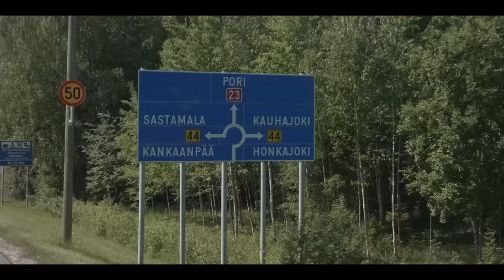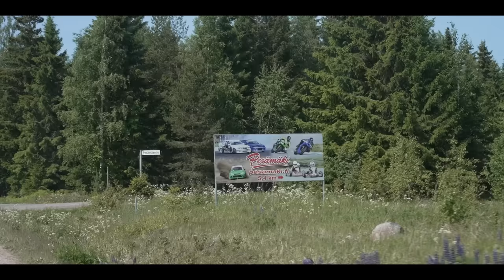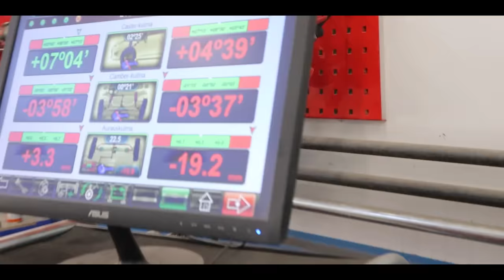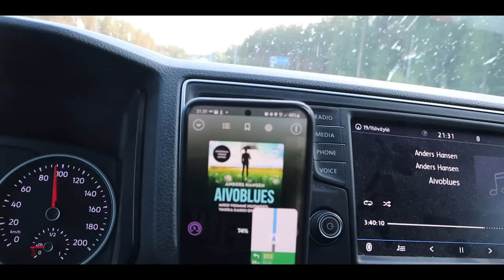Drift SM 1/4 Pesämäki | Tuned by Samuli kertoo mm. kavitoinista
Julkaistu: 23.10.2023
ps. käy kurkkaa meidän kaikki sivut ja voimassa olevat ALEKOODIT kiitos.

Miten onnistu valmistautuminen kauden ekaan SM-Kisaan?
Mitä ongelmia Skyllen kanssa
Treenit?
Tuned by Samulin Tietonurkkaus

0:00 Matkalla
2:08 Drifting varikko
2:39 Autoin hädässä olevaa Volvokuskia
3:36 Pyöränkulmien säätö Skyline jotain vikaa?
6:08 Lämpöongelmat LS3 Silvia
8:27 Tuned By Samuli Mersun moottori
9:05 Mitä käy on öljypumppu kavitoi?
10:10 Mottoritilavuuksien erot M104, 2JZ, RB30
10:58 Skylinen säädöt läpikäynti
12:46 Pääseekö Samuli mukaan Skylen ekoille testeille
13:20 Paljonko skylinessä on tehoa?
15:19 Miten Samuli ja Keskikorven team siirsi Skylleä
16:05 Samuli käy läpi treenit
16:45 Miksi kuskit ajaa driftingiä?
18:06 vihdoin perillä
18:55 013-graphics fanikortit
19:45 Kisa aamu